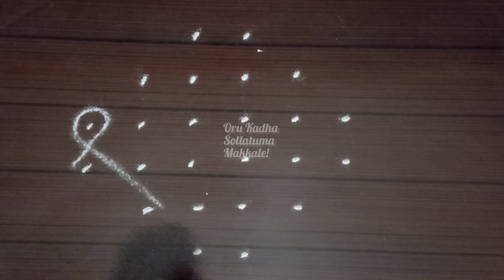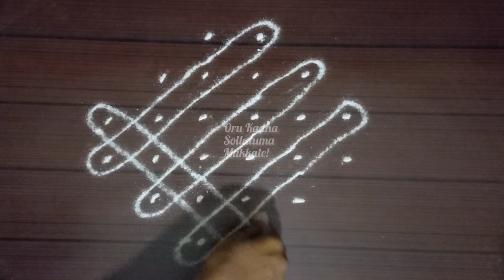#315 Beautiful kolams | 6x2 Dailykolams | Different Muggu | Kolam Shorts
Beautiful kolams | 6x2 Dailykolams | Different Muggu | Kolam Shorts | Kolam designs